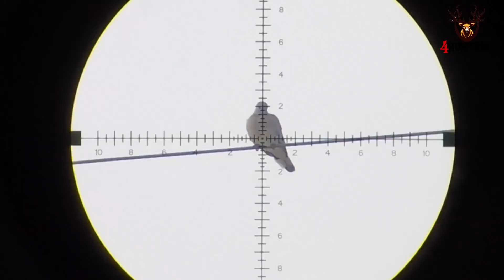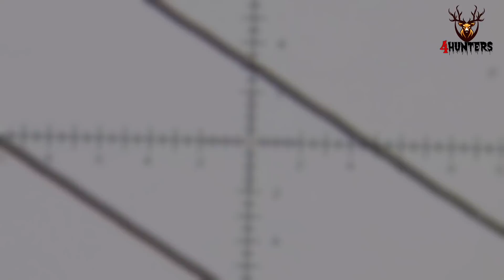Dove hunting in pakistan with Hatsan nova tact .22 pcp airgun in urdu